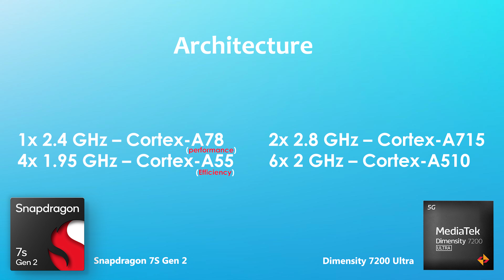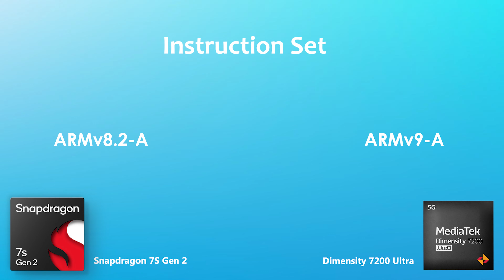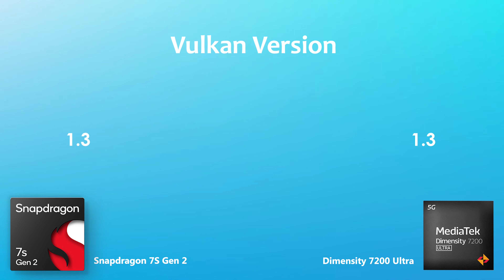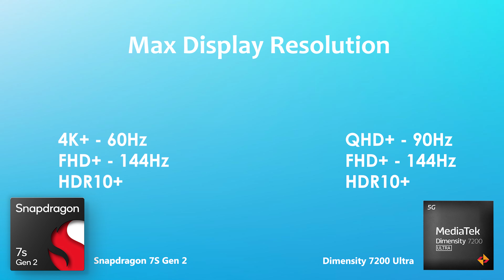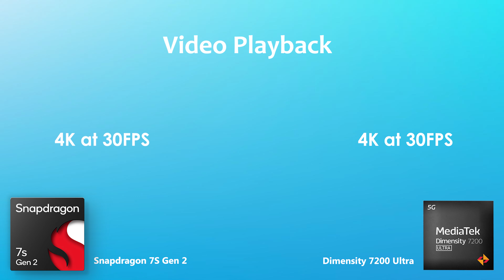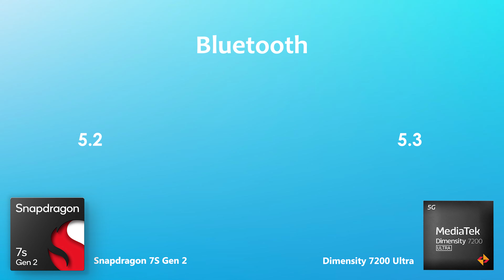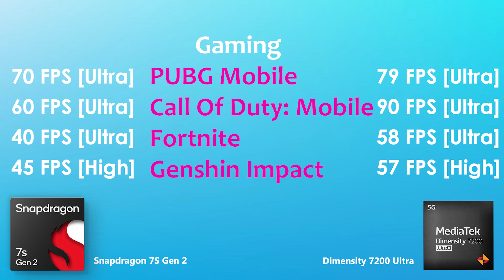Snapdragon 7S Gen 2 Vs Dimensity 7200 Ultra | Antutu Benchmark & Specification